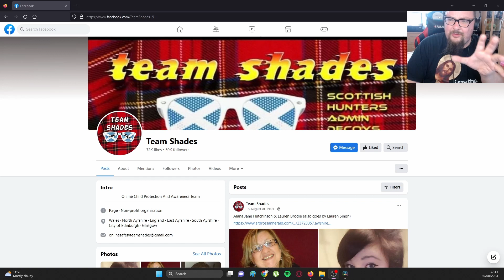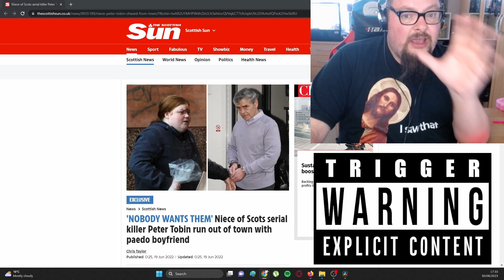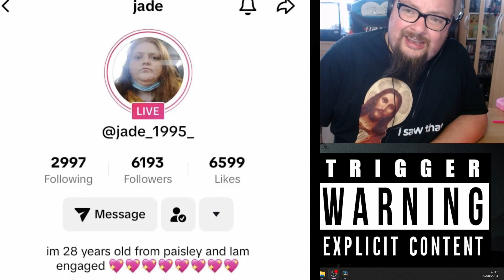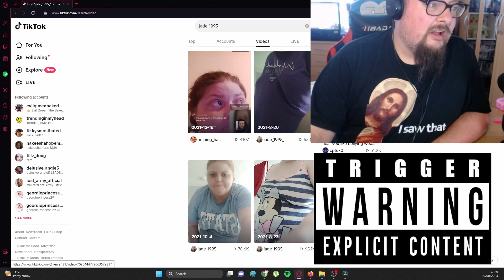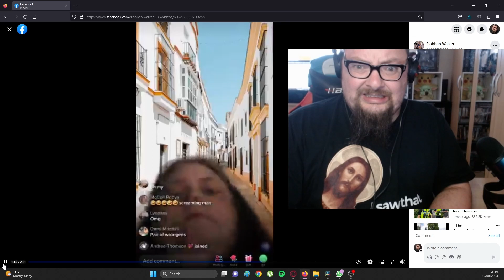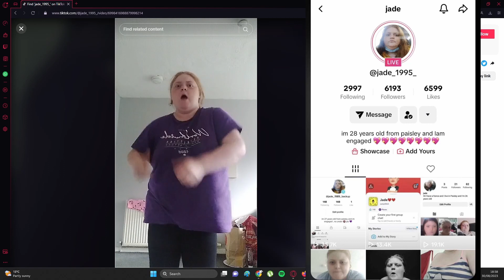Vile TikTok Couple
Sources

Link Tree

Patron

TikTok Accounts

TheFactFreak
TheFactFreak3